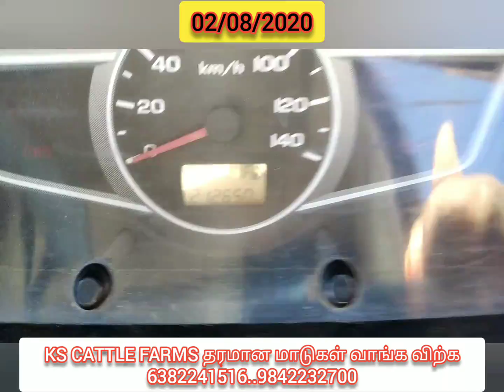காங்கேயம் மாடுகளிடம் பெண்களும் பால் கறக்கலாம்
KS CATTLE FARMS..9842232700...6382241516